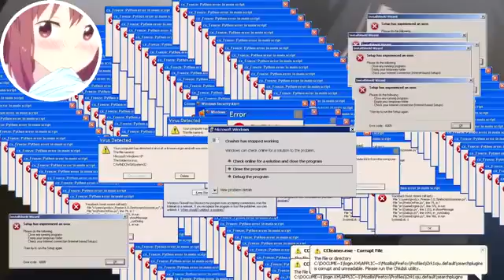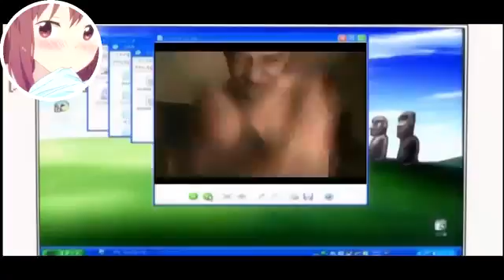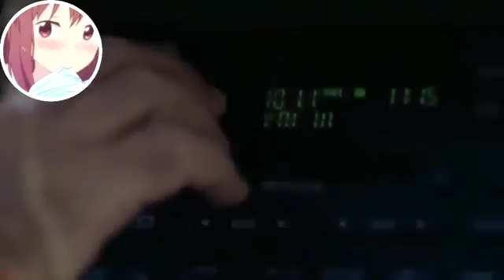Anime Crack Vines LOL 53 YouTube 360p